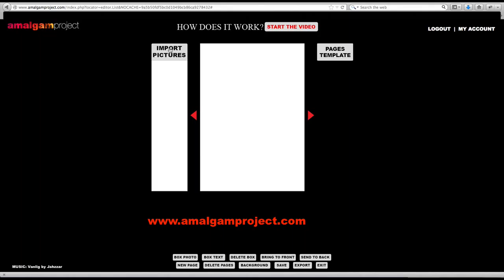05 Incărcarea fotografiilor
Cum sunt încărcate fotografiile în aplicație?